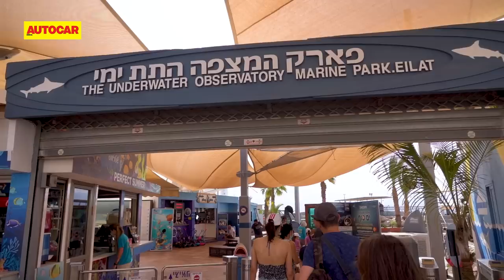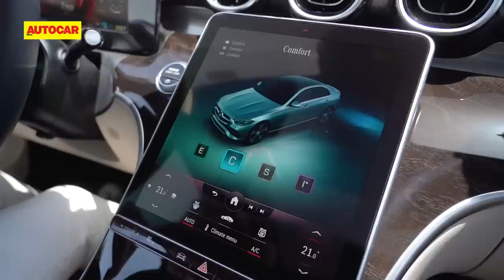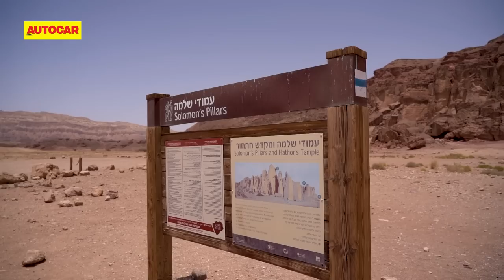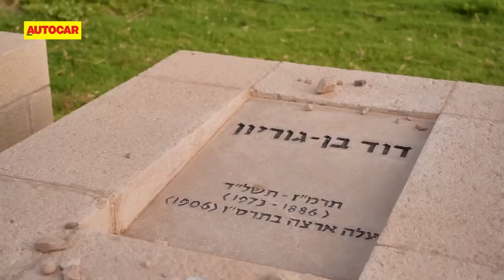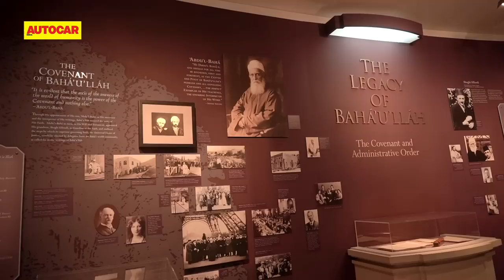Lap of Israel Ep2 - Road trip across Israel in Mercedes-Benz GLA & C-Class | Travel | Autocar India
Join Renuka Kirpalani on a road trip across Israel, a country rich in history. and brilliant driving roads! In episode 2, we explore the beautiful drive from Eilat to Akko.

Cameraperson: Anand Malepu, Hussain Dhariwala
Producer: Hussain Dhariwala
Editor: Rohan Salaskar